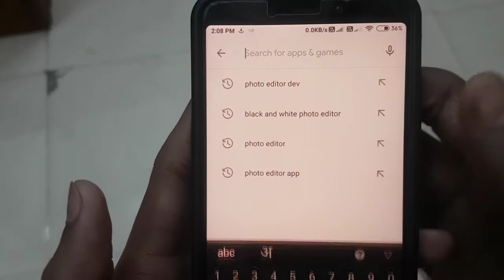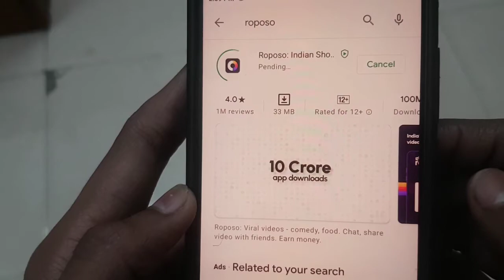Roposo App Kaise Install Hoga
hello friends in this video i will show you how can you install roposo app in your any android mobile

Topic Cover:-
1. Download Roposo App
2. Roposo App Ko Download Kaise Karen